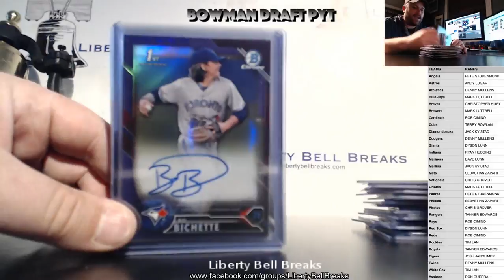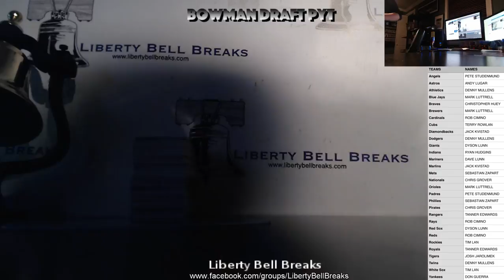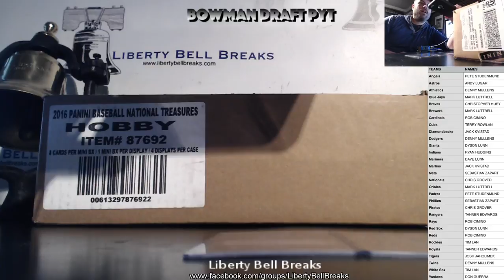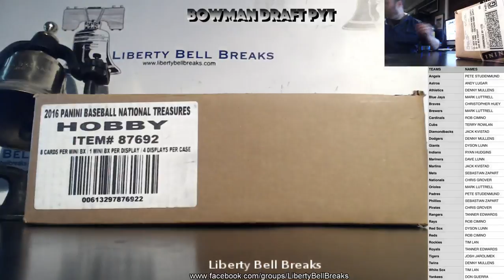2016 Bowman Draft Jumbo 8 Box PYT Case Break 3 11 17 RECAP ONLY